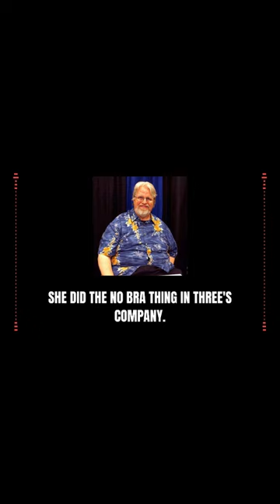Suzanne Somers RIP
MM pays tribute in multiple ways to Suzanne Somers.